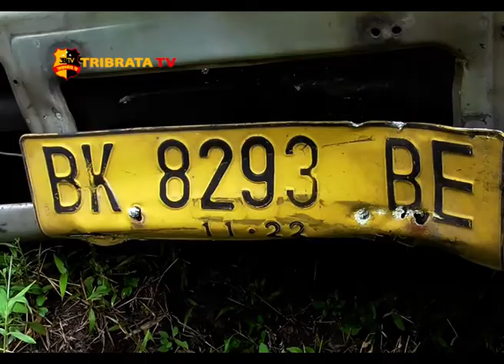AKIBAT REM BLONG TRUK TANGKI MASUK PARIT